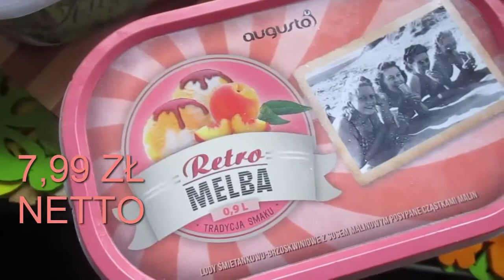178=Mniam;)/+18/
MSK.

Sprzęt, którym nagrywam, to:
CANON 550D…

Jeśli tylko masz na to ochotę….wysyłaj tutaj...:
Monika JEZIERSKA